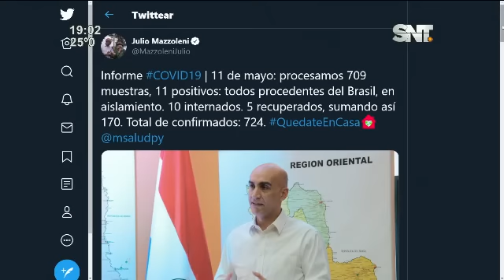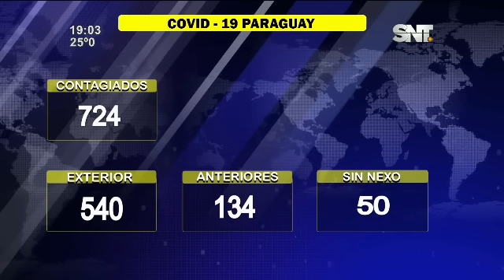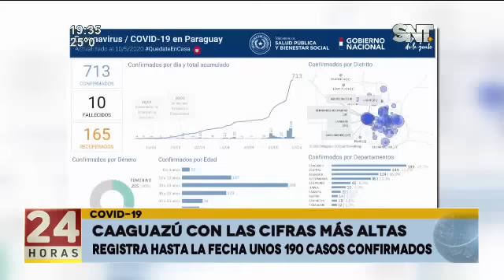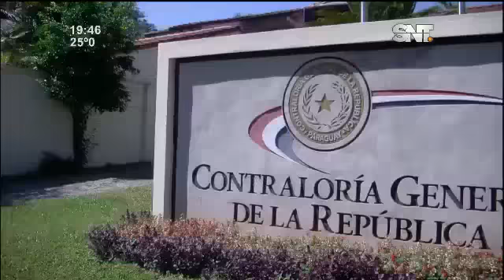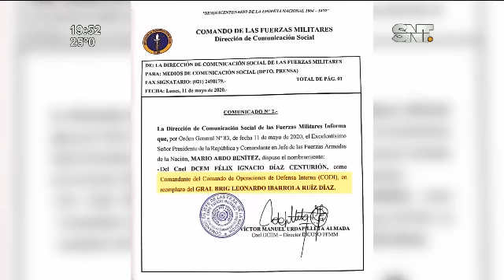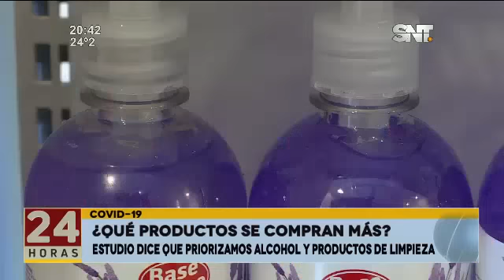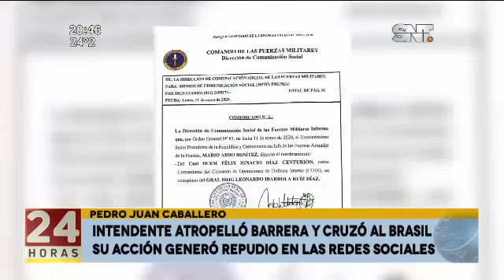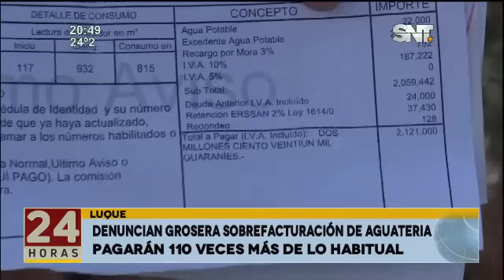Noticiero 24 Horas: Programa del 11 de Mayo de 2020